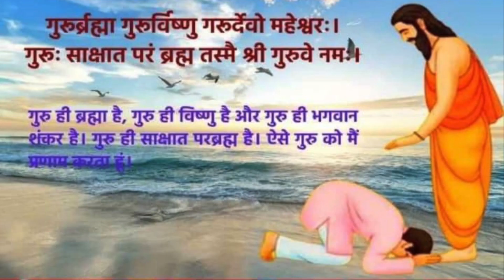आज गुरु पूर्णिमा - 2022 के शुभ अवसर पर संत बाल व्यास महाराज का शुभ आशीर्वाद | गौशाला समिति, सूरपुरा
SaaLabs Meditation in Nature Series helps the beginner enthusiasts to concentrate for the first time. Repeated listening of this music piece will solve puzzles in the mind and relives from anxiety.

A guide to beginners: Meditation is a great way to feel more centered and focused, and to de-stress after a long day. Music is a useful tool in meditation, as it can help you clear your mind and stay in the moment. There are different forms of meditation, and different ways to use music with each one.